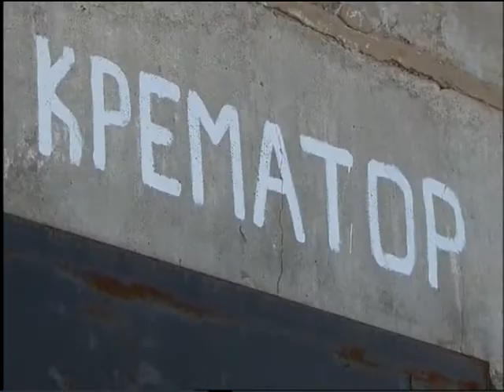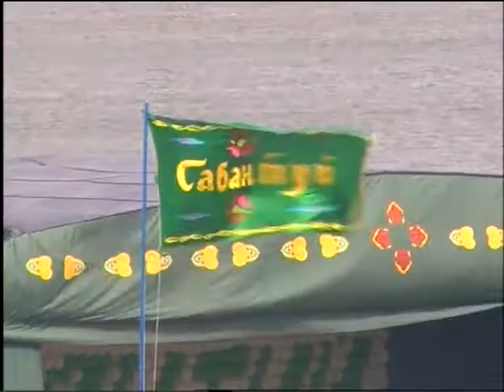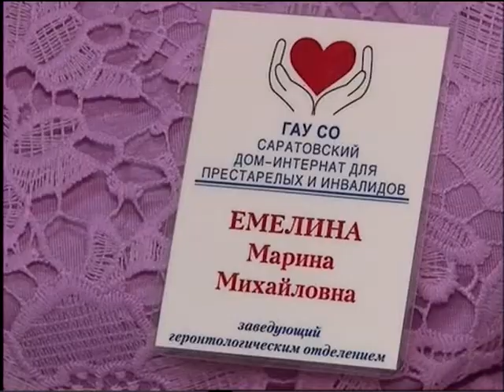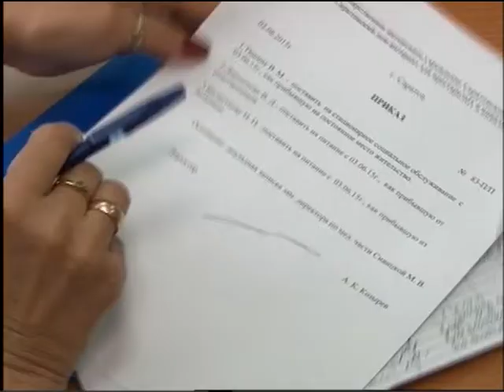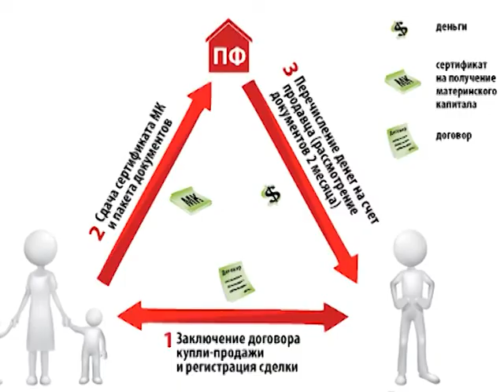Саратов Сегодня - 08 июня 2015